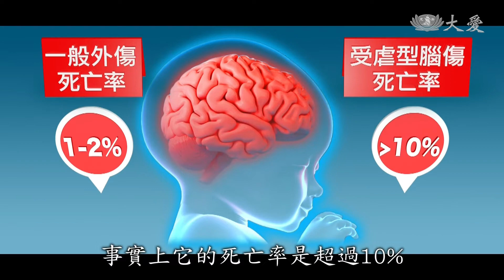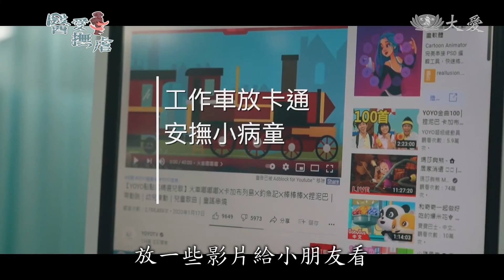〈醫愛撫虐〉兒虐致死危險因子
「醫愛撫虐」系列專題，要帶您走進醫院的小兒重症加護病房，送進這裡的受虐兒，幼小的身軀千瘡百孔，幾乎都是生命垂危；兒少虐待包含了「身體虐待」、「精神虐待」、「性虐待」及「疏忽照顧」，其中常被忽略的就是「疏忽照顧」，但造成的兒童死亡率卻非常得高，這些死亡事故像是「溺斃」、「悶死」、「墜樓」、「誤食」， 因為成人照顧者不經意的疏忽，成為兒童最可怕的殺手。

高醫小兒加護室主任 劉怡慶：「我們只是希望能夠保護小朋友。」

面對傷害時，他們是最無聲的一群。

高醫小兒加護室主任 劉怡慶：「我們每年大概會有差不多350-400位小朋友住進來(小兒加護病房)，兒虐占的比例其實不算高，大概每年平均10個左右，這10個裡面，其中有一半是所謂的受虐型腦傷，有超過一半都是需要手術的介入，即便是有順利活下來的孩子，其實後面也是有一大比例，他們可能有神經學的後遺症，比如說，他可能會有腦性麻痺，或是癲癇，或是一些肢體上的障礙等等。」

醫療協助只是暫時脫離險境，但永久性傷害已經造成。

高醫小兒加護室主任 劉怡慶：「七到八成有合併視網膜出血，如果跟一般意外造成的腦傷來比，它死亡率其實是高很多，以我們自己醫院的資料顯示，
我們一般外傷造成的腦部的傷害，死亡率大概是落在1-2%，但是今天如果是受虐型腦傷的話，事實上它的死亡率是超過10%。像加護病房每一床都有監視器，我們上面那個監視器的數據，它會直接連到我們在中間的電腦，他們只要有一些狀況，比如說我們現在聽到這警示聲，他就是可能某一床有一些狀況，它就會發出警示聲。」

小病人平均要在加護病房，停留20-25天。

高醫小兒加護室主任 劉怡慶：「但是如果只是一般的意外造成的腦部受傷，其實平均的住院天數大概落在，在加護病房天數落在3-4天左右而已，(和受虐)相差其實滿大的。」

兒童曝露安全危機，還包括疏忽照顧。

高醫小兒加護室主任 劉怡慶：「有時候趴睡，或是跟大人同床造成的嬰兒猝死症，或者是說誤食藥物，誤食家裡面的清潔劑。」

疏忽照顧的傷害，和其他傷害同樣嚴重。

高醫精神醫學部主任 劉黛玲：「他沒有辦法提供兒童日常生活基本的一個所需，臨床上我們常看到，被疏忽的孩子，他可能比如說身材比較瘦小，穿著比較邋遢，可能好幾天沒有洗澡，衛生習慣也會比較不好。」

高醫小兒加護室主任 劉怡慶：「在意外傷害，它不管是在12歲以下的小朋友，它其實都是排在前5大死因裡面，甚至在12-18歲，它甚至是排在第一名，受虐型腦傷它的死亡率其實是其他疾病的3-4倍，這個東西其實是可控的，我們為何不走到更前面去預防這樣的事情發生，總比我們後續在醫療端搶救，但後來即便這個孩子活下來，也會覺得這個結果好像不如預期。」

小兒加護病房，1位護理師照顧2個病童。

高醫小兒加護病房主任 劉怡慶：「小兒加護病房面對到的疾病各式各樣，像成人會分成外科加護病房跟內科加護病房，18歲以下不管內外科，只要他要住在加護病房，都是住到我們這裡來。」

工作車放卡通，安撫小病患。

高醫小兒加護室主任 劉怡慶：「2、3歲的小朋友，他可能不只是需要醫療上的照顧，他還需要人家安撫，像這個是我們護理師在用的工作車，有時候他們就會用這個放一些影片給小朋友看。」

兒虐傷害既深刻又長久，孩子不能選擇父母，但我們可以讓他們更安全。

採訪撰稿：吳志怡
攝影剪輯：張略家